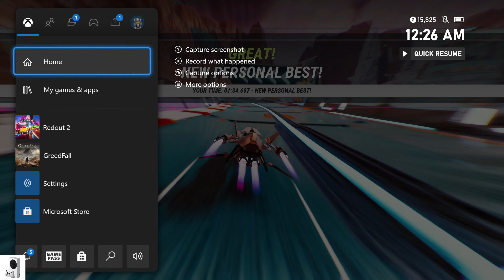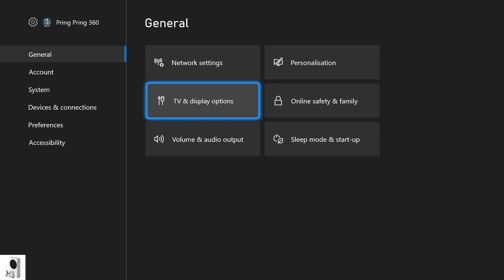REDOUT 2 - XBOX SERIES X/S - Double gameplay test! New Release!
Please see my latest gameplay video - Redout 2!

Please note that all games are paid for by my own money and I do not receive any freebies from developers.  Any opinions are my own on the game based on the gameplay shown unless specified.

USE A 4K DEVICE FOR BEST VISUAL QUALITY WHERE GAMES SHOW 4K RESOLUTION.